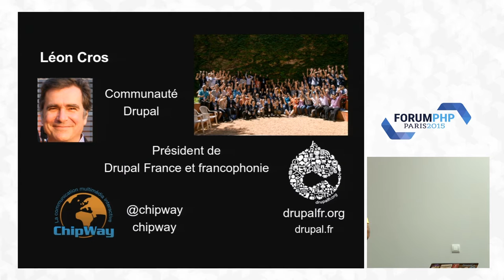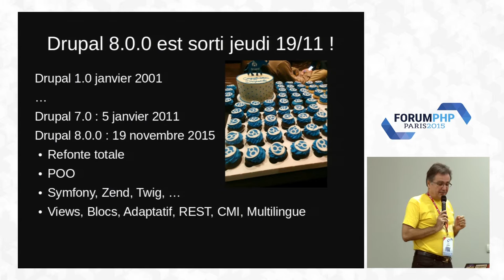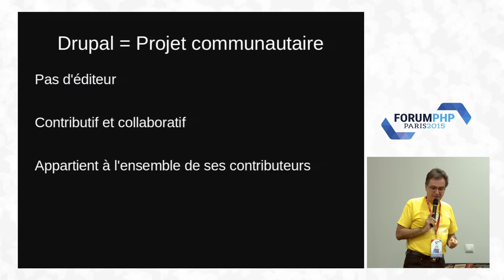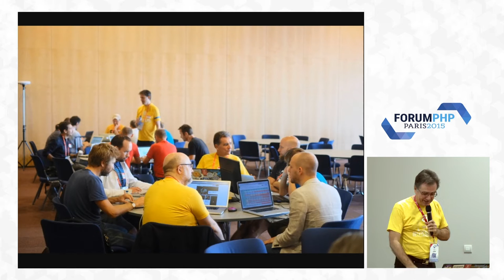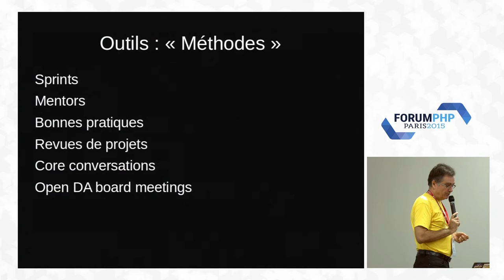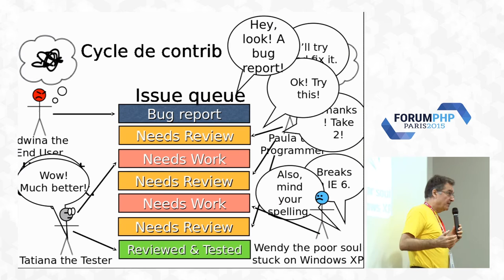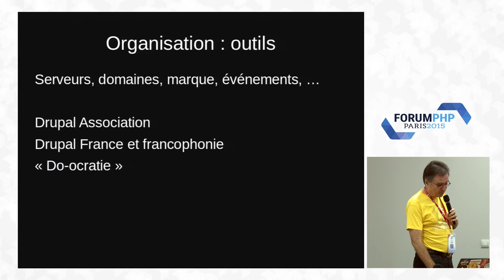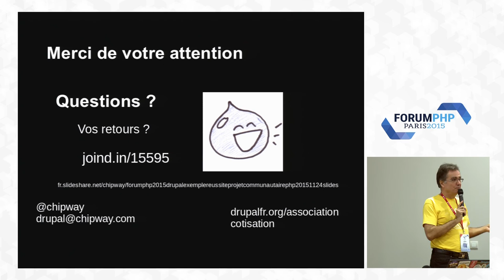Drupal : Exemple de réussite d'un projet communautaire PHP - Forum PHP 2015